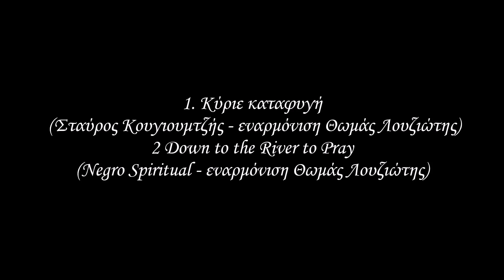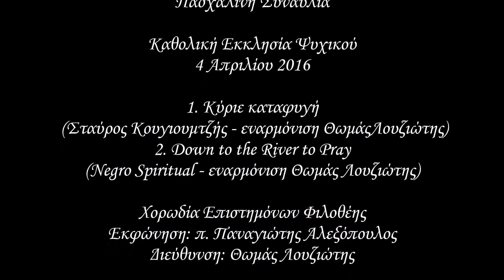Philothei Scientists Choir, Thomas Louziotis, Efterpi Easter Concert (2)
1. Κύριε καταφυγή
 (Σταύρος Κουγιουμτζής - εναρμόνιση Θωμάς Λουζιώτης)
2 Down to the River to Pray
(Negro Spiritual - εναρμόνιση Θωμάς Λουζιώτης)